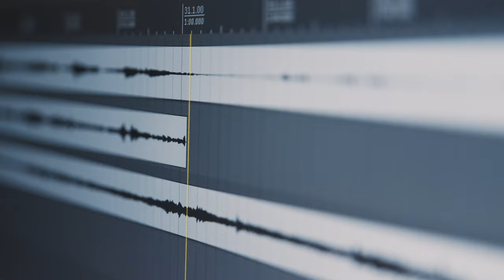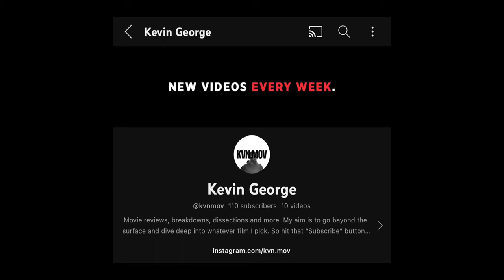Why Rackaracka's TALK TO ME Stands Out - Movie Review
Note: I meant to upload this video last week but got hit with a pretty nasty flu. :)

This one really stands out for me and in this video, I tell you why.